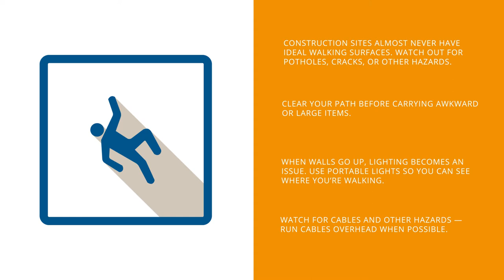Safety Shorts - slips, trips, and falls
Your job has risks. Let's KeepEachOtherSafe.